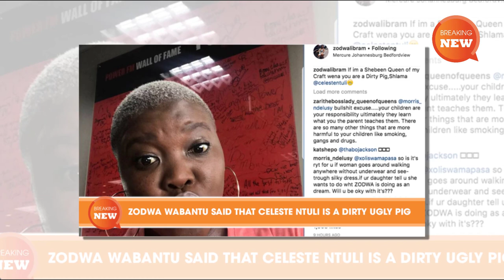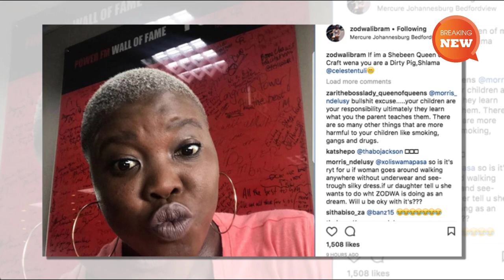ZODWA WABANTU CELESTE NTULI IS A PIG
A war between Zodwa and Celetse Ntuli has seen them exchange very ugly words. Zodwa Wabantu is angry after Isibiya actor Celeste Ntuli called her “disgusting” for not wearing panties. Zodwa hit back on Instragram, by referring to Celeste as a “dirty pig” and to stop using her name to promote her business. In a recent radio interview, Celeste said: “Normal girls are not celebrated mostly - those who work hard and are putting in the work. And we have some girls who are just taking off their underwear. I hate that! “I don't understand why everyone is tiptoeing around it.